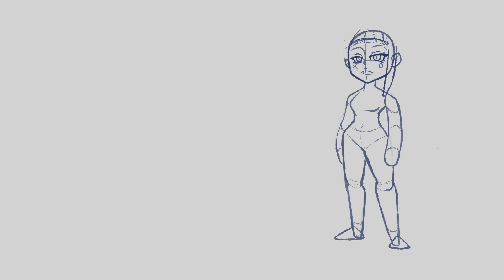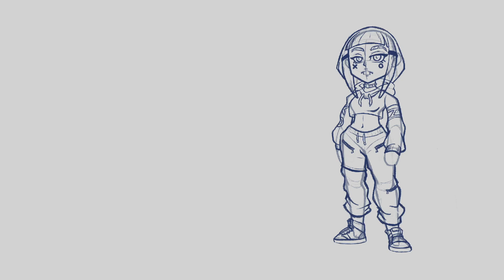DTIYS @KAIRUUI \\ IPAD PRO DRAWING \\ PROCREATE TIME LAPSE \\ DIGITAL ART SPEED PAINT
Digital art speed painting of Kairuui's character, I love the colour pallet it made this one really fun.

Completed      : November 2020
Tools Used      : Procreate App